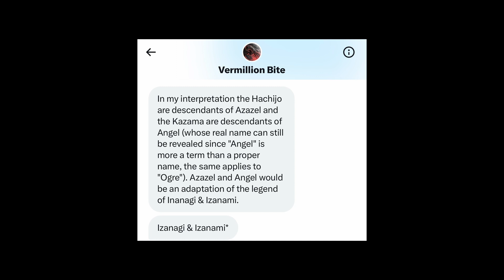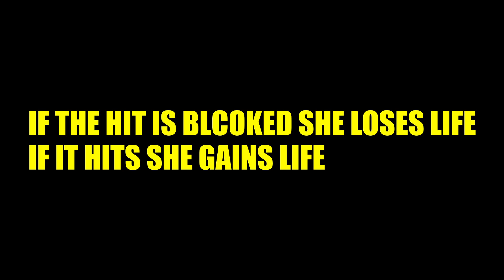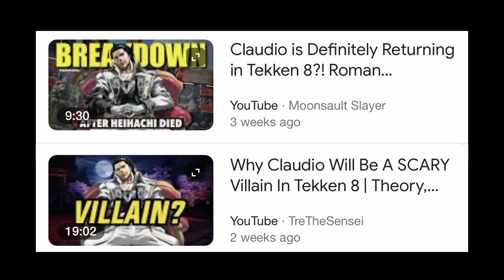Why Jun Kazama Attacks Are Named After Evil Japanese Gods Explained | Tekken 8